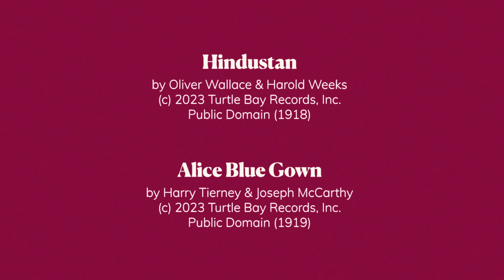On The Back Porch - Kevin Dorn - Season 1 | Episode 5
Jazz drummer Kevin Dorn sits down with Sweet Megg and Ricky Alexander to share his music journey, secret recipe for becoming one of the most sought-after drummers in NYC, and more.